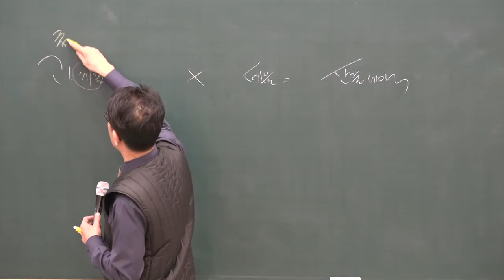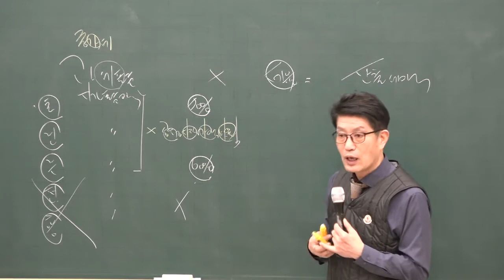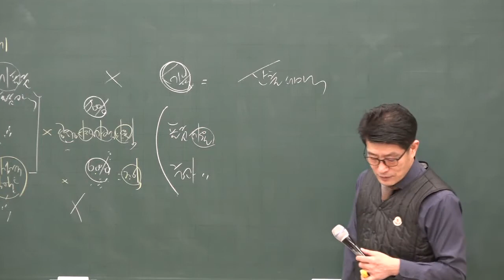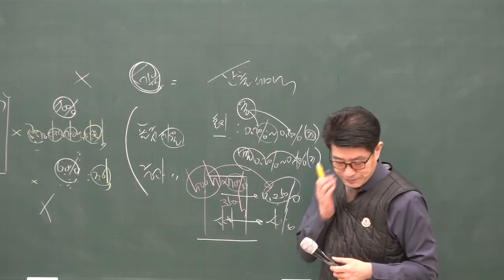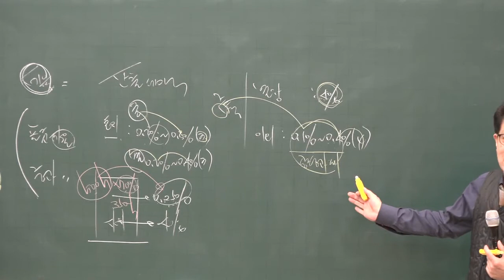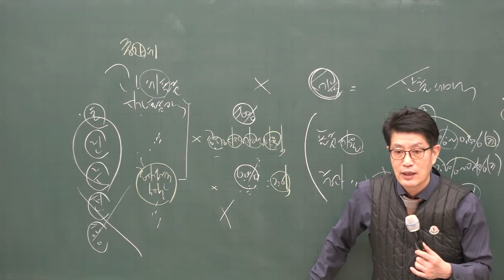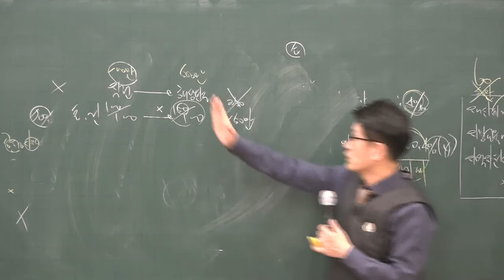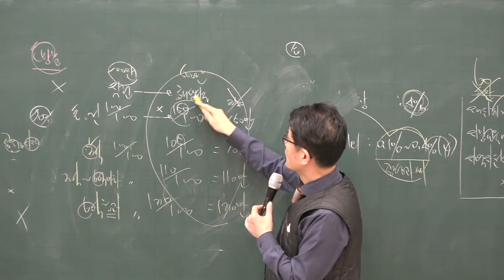[공전무] 2020년 공인중개사 부동산세법 재산세의 과세표준 기본이론 2-11